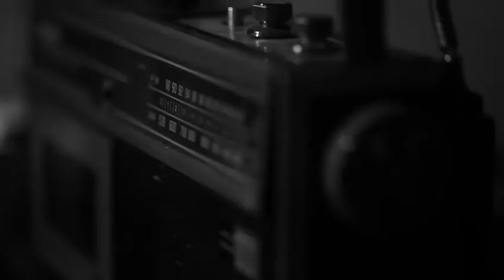Trailer de Curta metragem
Trailer do curta metragem "Tiros na barbearia"